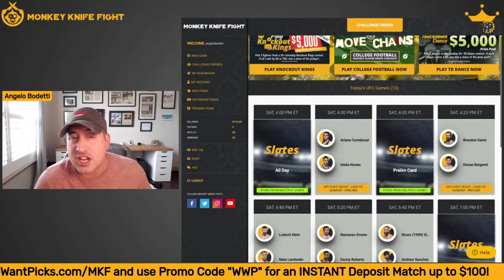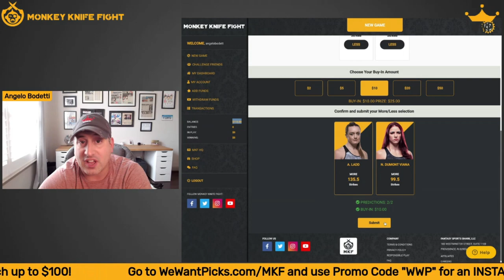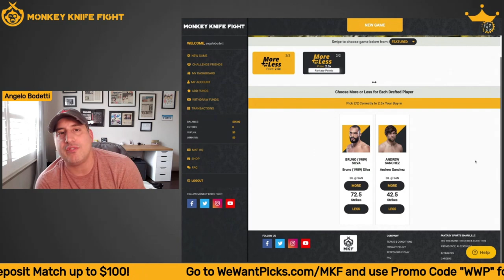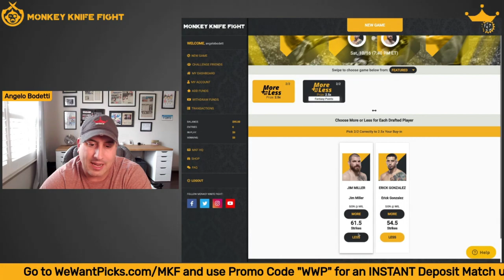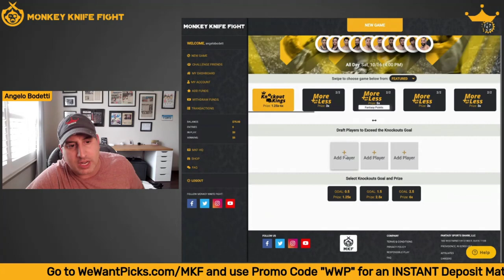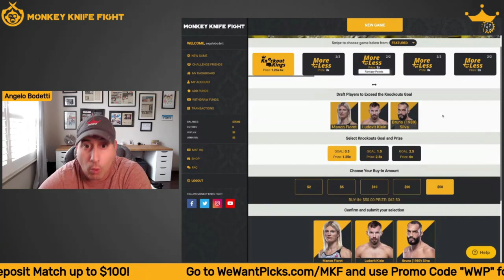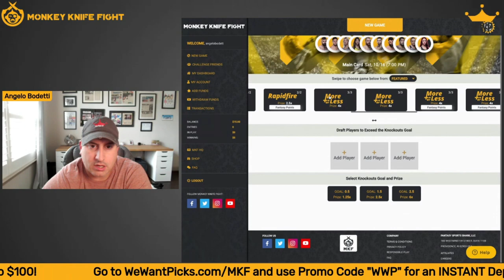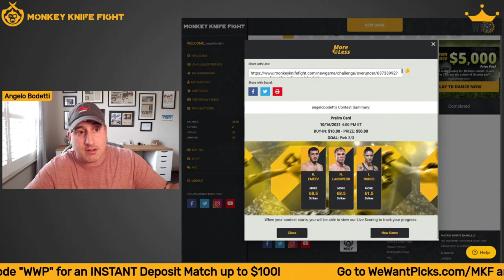FINAL: UFC Vegas 40: Ladd vs. Dumont Monkey Knife Fight Picks and Plays | More or Less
Be sure to check out for our Matches, Promos and Giveaways! Instantly receive up to $2,500 in FREE deposit matches! Links and timestamps Below ⬇️

Angelo Bodetti breaks down the UFC Vegas 40: Ladd vs. Dumont card detailing how he thinks it will go, his predictions, and of course the Monkey Knife Fight lines.

UFC Vegas 40: Ladd vs. Dumont
Ariane Carnelossi vs. Istela Nunes
Brandon Davis vs. Danaa Batgerel
Ľudovít Klein vs. Nate Landwehr
Lupita Godinez vs. Luana Carolina
Danny Roberts vs. Ramazan Emeev
Andrew Sanchez vs. Bruno Silva
Julian Marquez vs. Jordan Wright
Manon Fiorot vs. Mayra Bueno Silva
Jim Miller vs. Erick Gonzalez
Andrei Arlovski vs. Carlos Felipe
Norma Dumont vs. Aspen Ladd